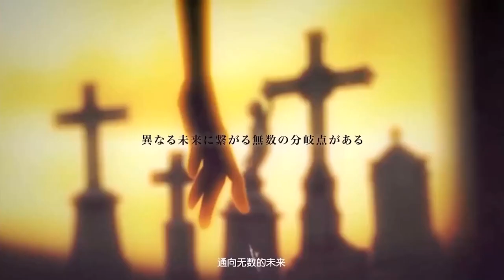UNKNOWN FUTURE (黑潮之上) MOBILE GAME TRAILER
Unknown Future(黑潮之上)

Description

"Black Tide Above" is a background of urban metastasis, multi-dimensional interstitial drama, challenging play, excellent visual display, shocking hearing experience as the characteristics of the secondary card game.
Rich combination of combat strategy: different from the traditional RPG, close to the combat methods of competitive cards, greatly improve the combat strategy depth, free matching deck slots are providing unlimited possibilities;
Each character design: exciting plot, vivid character, battle and plot closely combined, each character character will be reflected in the fighting style;
Excellent visual performance: the beautiful character design of the secondary element, with high-quality 3D models, delicate movements, coupled with gorgeous fantasy scenes, bring a new visual experience.
A feast of hearing: Huaze coriander, Saito Chihe, Sakura, Nakata Jinli, ShangYu, Wild Blue and other well-known sound excellent participation in the performance, and well-known music producer Lin Youshu, orange masqueg to join the production, to provide players with first-class hearing enjoyment.

Açıklama

 "Black Tide Above", kentsel metastaz, çok boyutlu geçiş reklamı draması, zorlu oyun, mükemmel görsel ekran, ikincil kart oyununun özellikleri olarak şok edici işitme deneyiminin bir arka planıdır.
 Savaş stratejisinin zengin kombinasyonu: geleneksel RPG'den farklı, rekabetçi kartların savaş yöntemlerine yakın, savaş stratejisi derinliğini büyük ölçüde geliştirir, ücretsiz eşleşen güverte yuvaları sınırsız olanaklar sunar;
 Her karakter tasarımı: heyecan verici arsa, canlı karakter, savaş ve arsa yakından birleştirildi, her karakter karakteri dövüş tarzına yansıtılacak;
 Mükemmel görsel performans: yüksek kaliteli 3D modeller, hassas hareketler ve muhteşem fantezi sahneleri ile ikincil elemanın güzel karakter tasarımı, yeni bir görsel deneyim getiriyor.
 Bir işitme ziyafeti: Huaze kişniş, Saito Chihe, Sakura, Nakata Jinli, ShangYu, Wild Blue ve diğer tanınmış ses performansa mükemmel katılım ve tanınmış müzik yapımcısı Lin Youshu, üretime katılmak için turuncu maskeli, sağlamak  birinci sınıf işitme keyfi olan oyuncular.

Description

《黑潮之上》是一款以都市异能的背景、多维穿插的剧情、具有挑战的玩法、绝佳的视觉展现、震撼的听觉感受为特色的二次元卡牌游戏。
丰富的战斗策略组合：与传统RPG不同，接近竞技卡牌的战斗方式，大幅提升了战斗的策略深度，自由搭配的套牌更是提供了无限的可能；
各具特色的角色设计：扣人心弦的剧情、生动的角色性格，战斗与剧情紧密结合，每个角色的性格都会体现在战斗风格之中；
优秀的视觉表现：二次元精美的角色设计，搭配上高质量3D模型、细腻的动作，再加上华丽的幻想场景，带来全新的视觉体验。
一场听觉的盛宴：花泽香菜、斋藤千和、佐仓绫音、内田真礼、上坂堇、野中蓝等一众知名声优参与演出，并有知名音乐制作人林友树、橘麻美加盟制作，向玩家提供一流的听觉享受。